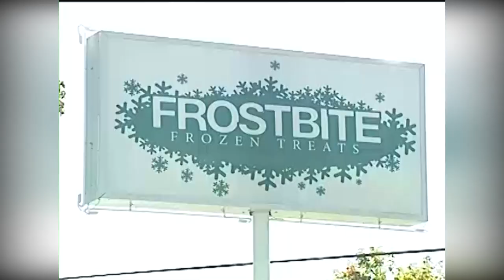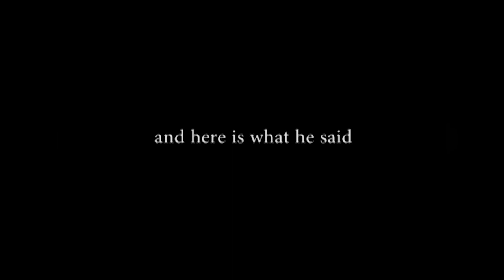Inside UNA Basketball 01-20-2013